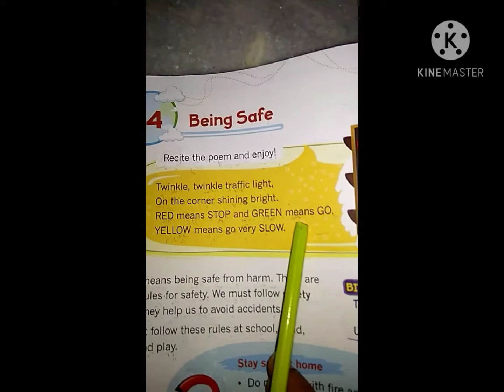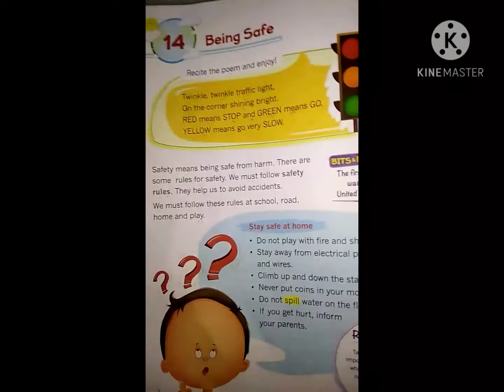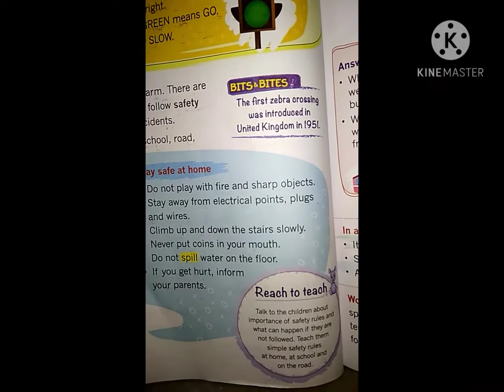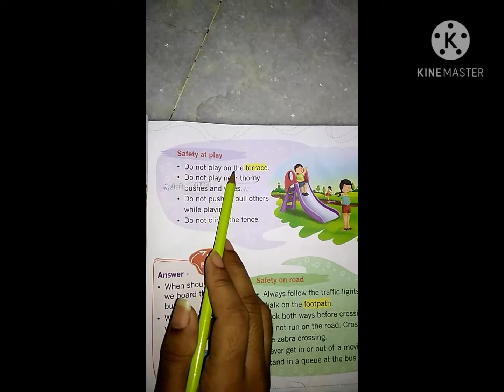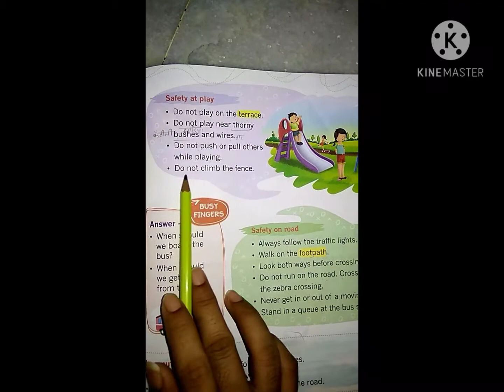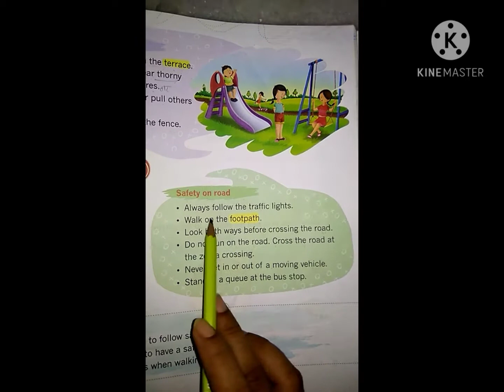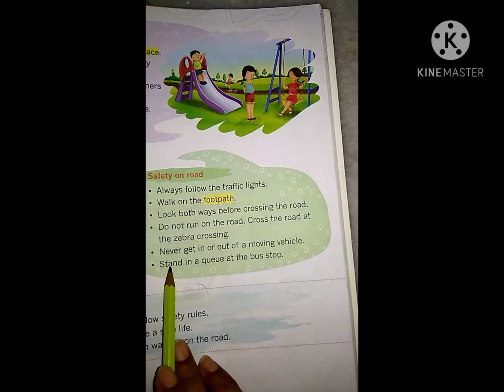Ch-14 Being Safe ( Class-1 E.V.S.)